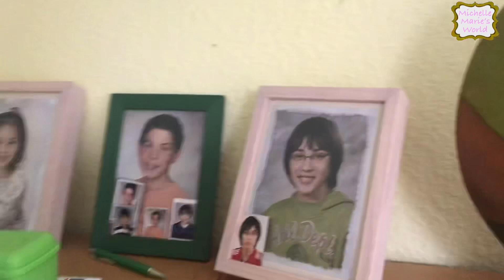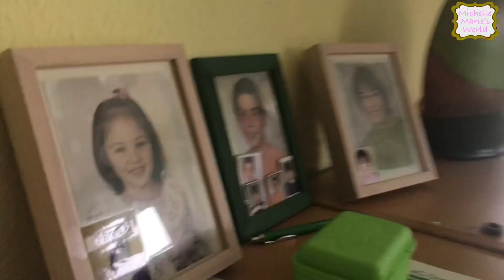Day in Life: Brunch invitation & Pokeno game || Bonding with my Grandchild